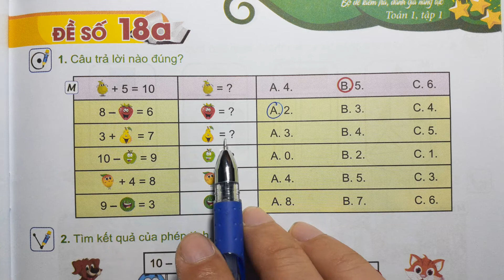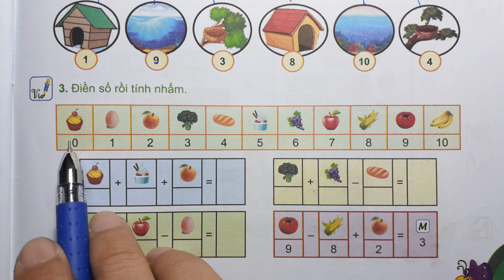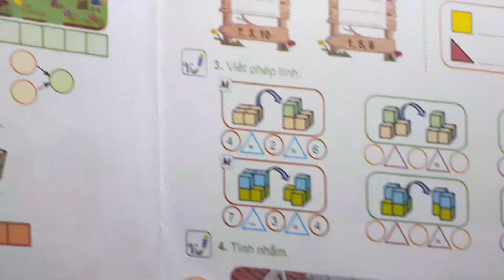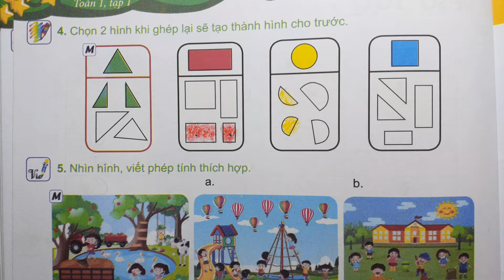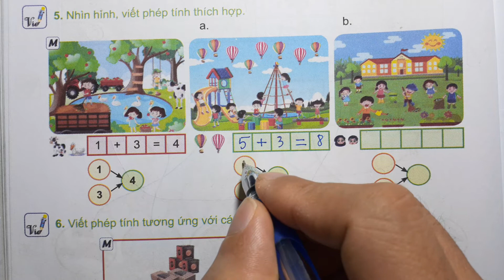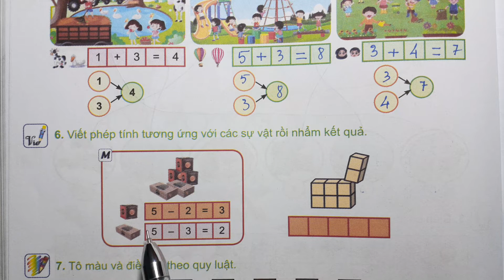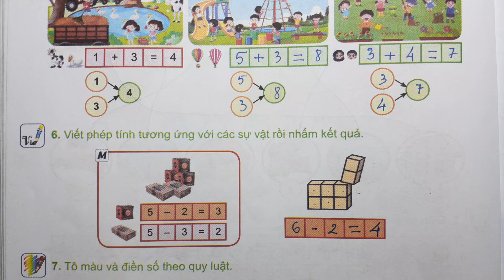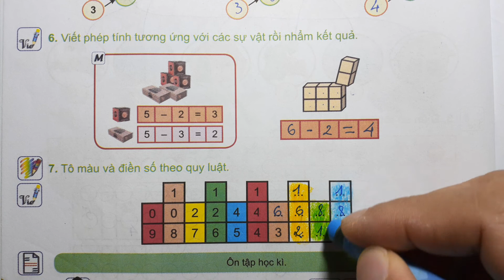BỘ ĐỀ KIỂM TRA ĐÁNH GIÁ NĂNG LỰC TOÁN 1 - ĐỀ SỐ 18A - ÔN TẬP HỌC KÌ - Thầy Nhựt TV